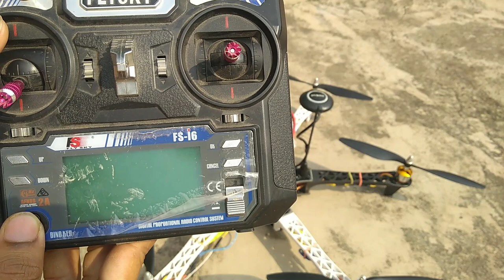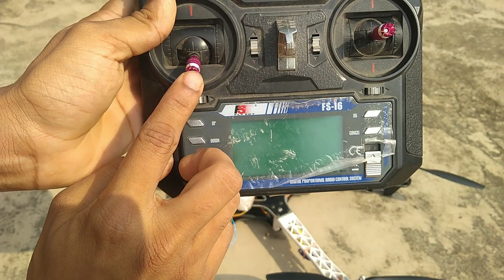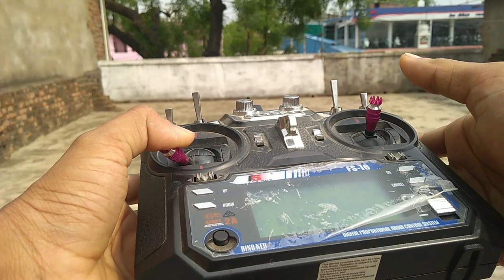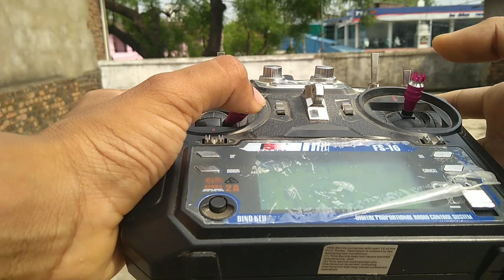How does a drone work in hindi / How does drone fly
Hi

About this video-:
In this video we are going to introduce the basic concepts of drone working and flying .

How to make a hexacopter drone with apm 2.8 flight controller GPS + telemetry in hindi step by step

How to make a quadcopter drone with apm 2.8 flight controller GPS +telemetry in hindi step by step

This video is on the following topics-
1. How does the drone work in hindi
2. How does drone camera work
3. How does the drone fly
4. Basic concepts of drone
5. Basic concepts of drone working